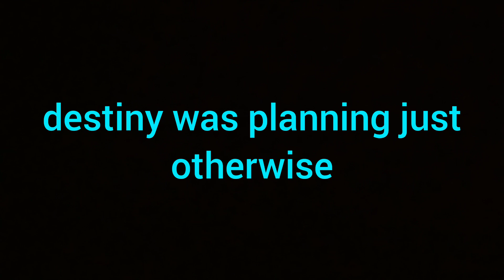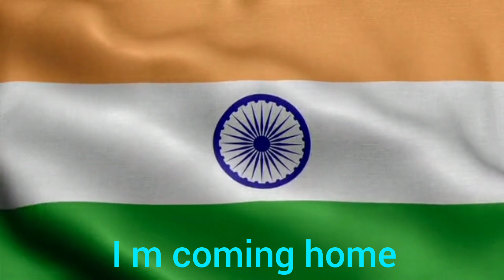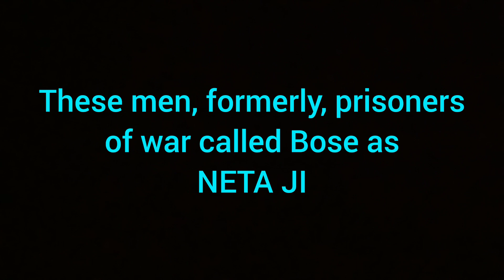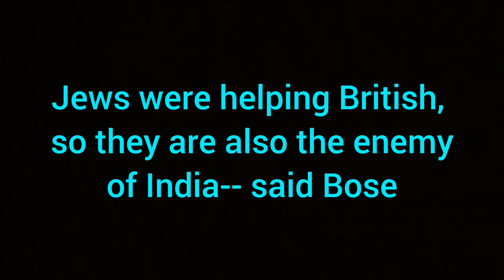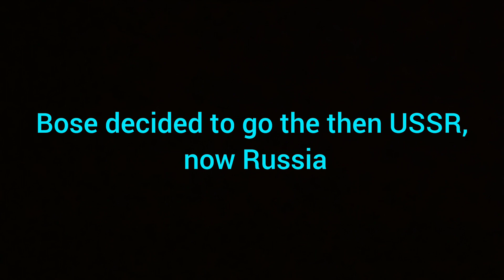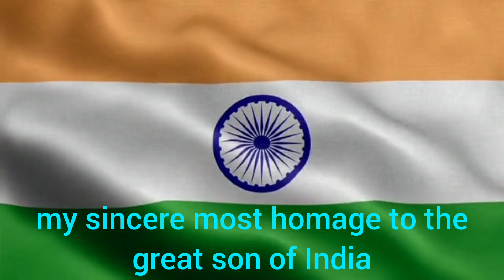Subhash Chandra Bose,a short,verbal sketch of the life of the legend,Independence movement of India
history of modern India and the reference to the queen, the daughter of hills Rani Gaidinliu.